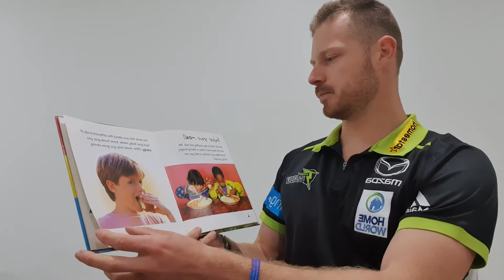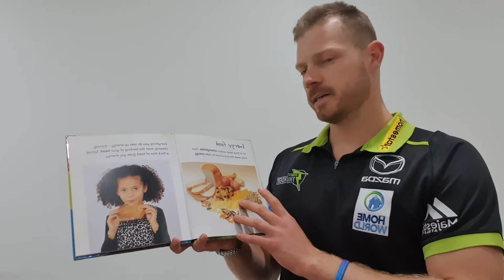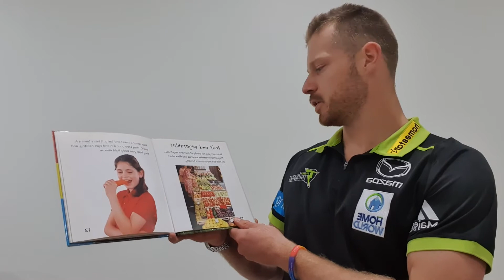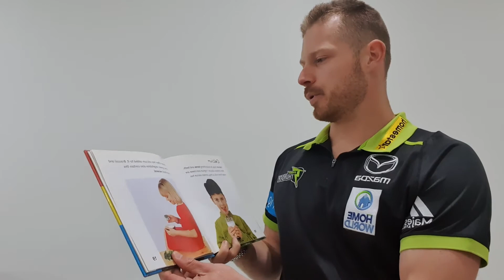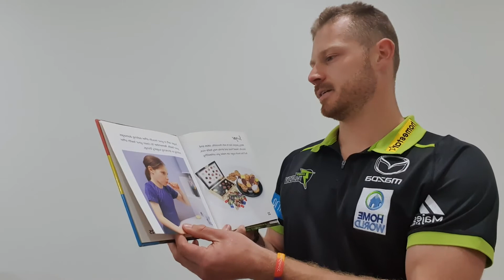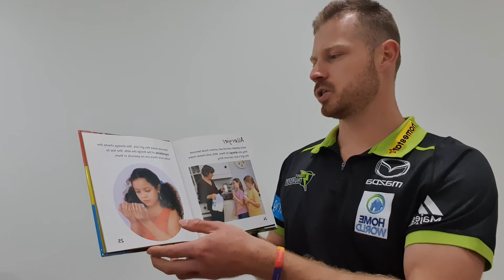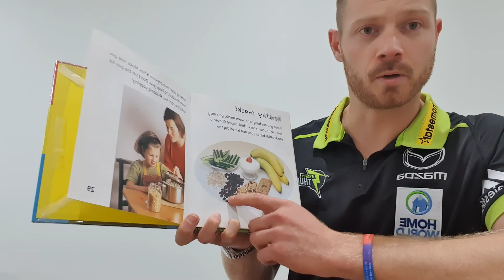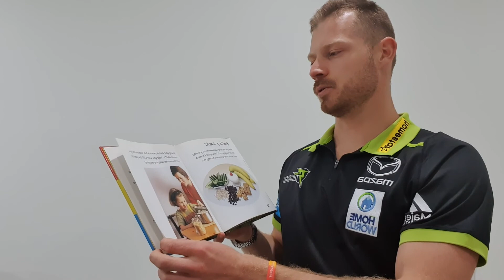Story Time with Nathan McAndrew | Eat Well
Join Nathan McAndrew as he reads 'Eat Well' by Angela Royston for this online Thunder Literacy Program session.